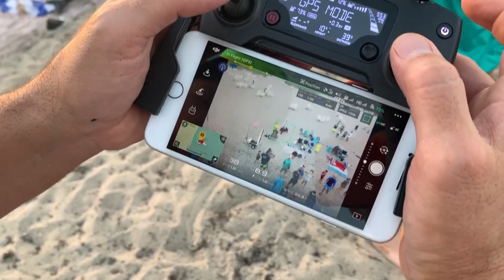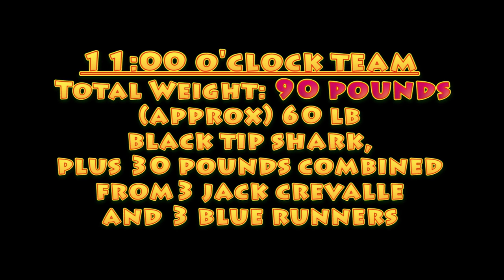Kids Catch Jacks and Shark from the Beach (Hospitality Fishing Fellowship episode 1- the 11:00 Team)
Welcome to the 5th annual Hospitality Fishing Fellowship event where we take volunteers from our church fishing in a friendly competition. In this episode, Scott Nicot and his (11:00 o'clock) team are the first team of the summer and they start the competition off right! The kids landed a few nice jack crevalle and a nice black tip shark in an epic battle!

Thanks so much to Spencer DeVerteuil @trinisteel_exclusive (instagram) for providing the amazing steel band music loop! Check his youtube channel out: